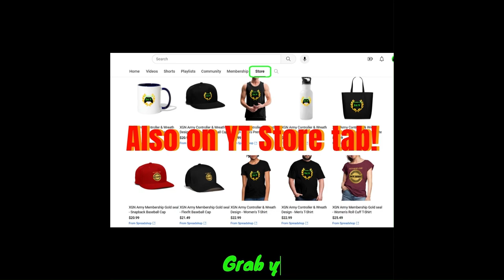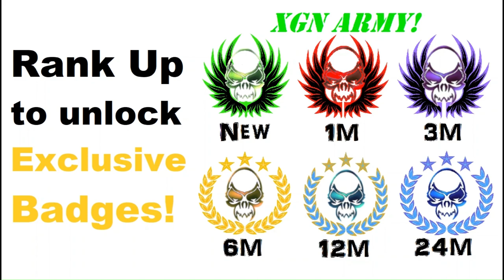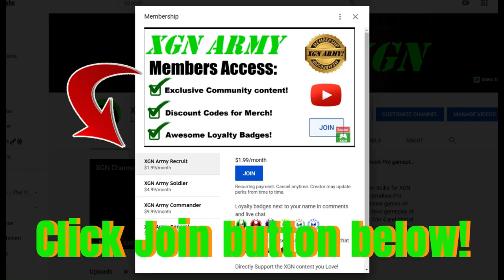Mortal Kombat 1 Invasion Season 3 Fire Temple Key item location!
Mortal Kombat 1 how to unlock the gate in Fire Temple Mesa, MK1 invasion season 3 keys! Mortal Kombat 1 Invasion mode Mad Monk-key item location in S3 with gameplay as Nitara character with Tremor Kameo on Xbox Series X.